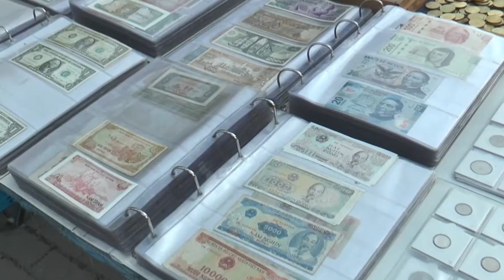Program informacyjny - Świdnik.TV (08.04.2022)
🆕 Dziś o godzinie 18:00 na naszym kanale YouTube pojawi się nowy odcinek kanału informacyjnego. Powiemy m.in. o miejskiej loterii podatkowej, multifunkcyjnym Centrum Rozwoju, Targu Staroci oraz „Wilekanocnym Polowaniu”. Nie zabraknie również wiadomości sportowych i kulturalnych. Do zobaczenia!